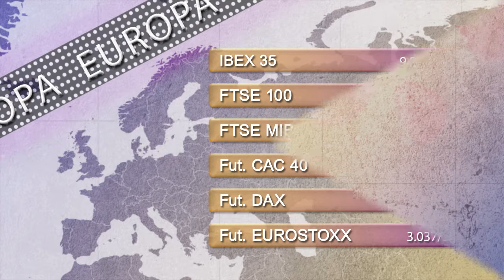Vídeo soportes y resistencias de los principales índices de bolsa